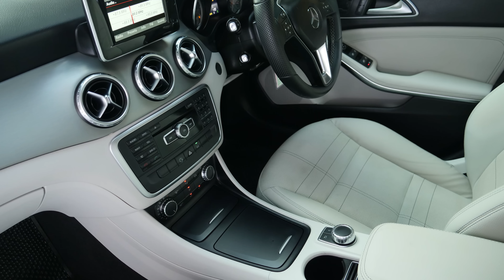เค้าเปิดประเทศแล้ว มา Update Stock กันหน่อย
มา Update Stock กันครับ
ฝั่งยุโรปมีอะไรอยู่บ้างตอนนี้
ใครสนใจคันไหน ทักมา ถามมาได้เลยนะคร้าบบบ

นอกจากที่เห็นในคลิป ที่ถ่ายไปตั้งแต่วันที่ 1 พยแล้ว
ยังมีรถญี่ปุ่น และรถเข้าใหม่ๆอีกเพียบ
รถเข้าใหม่ชุดนี้ มาทีหลักร้อย หลักพัน
เอาซะ แสตนดาร์ดเต็นท์รถมือสองสูงขึ้นไปเลย

ยังไงซะ อย่างที่ผมเคยบอกอยู่เสมอๆ
เลขไมล์ ไม่ใช่ตัววัดคุณภาพของรถ
รถบางคันที่ดูเหมือนว่า วิ่งมาเยอะ แต่ได้รับการดูแลรักษาอย่างดี ทุกระยะ ก็ย่อมดีกว่า รถที่จอดท้งไว้เฉยๆนะครับ